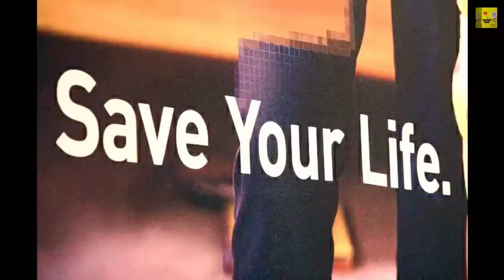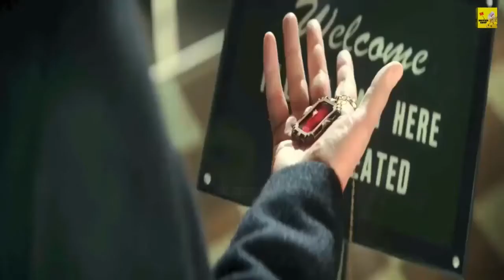the sandman ( 2022) | season 01 | netflix movie | story review urdu/hindi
Credits:
Images and footage Source: Netflix
Director: Neil Gaiman
Producer: Iain Smith and DC Entertainment

storyline...
The Sandman (2022) show film made sense of in Hindi Urdu voice over. The Netflix ghastliness show "Sandman" story summed up with a full consummation in survey. This plot spins around the divine force of dreams who awards individuals various lovely dreams. Nonetheless, one of his collaborators who had gotten away from his paradise was harming individuals as well as making them have terrible dreams by branching out into the world. Dream God attempts to get him on the ground, however a wizard needs to conjure the goddess of death involving his enchanted book to resurrect his dead child. Here, unintentionally, he controls Dream God as opposed to Goddess. Presently, because of the wizard's blunder, the lord of dreams is kept in a glass bottle for a considerable length of time. If he somehow happened to be delivered, the wizard would be killed and moved to a fantasy land from which he could always be unable to return. Along these lines, he and his family keep him glass container and take the three very significant things that give "Dream" his capacities. The excursion of the Fantasy God presently starts, during which he should free himself by catching Morpheus, his partner. He wants to stop it for the last time while bringing back a large number of his mates who have left his heaven. He asks his sister, the goddess of death, for help also. He visits damnation to finish these errands, he likewise experiences a young lady who chases devils and goddesses who eat up snakes. There is risk wherever he goes, making the whole mission extremely intriguing and engaging. It is one of the most outstanding film series stories. Enter the realm of Dream!